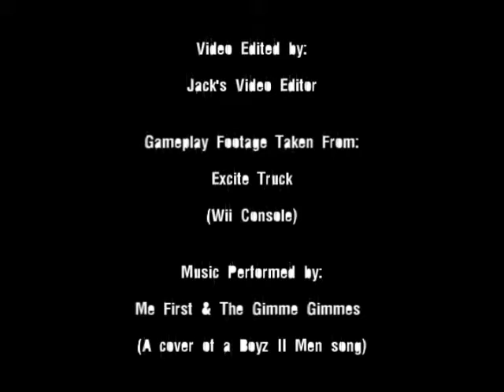Excite Truck Gameplay Footage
Gameplay Footage of Excite Truck for the Nintendo Wii